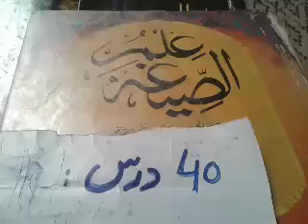علم الصیغہ:٤٠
ilm al seagha:40   علم الصیغہ:٤٠